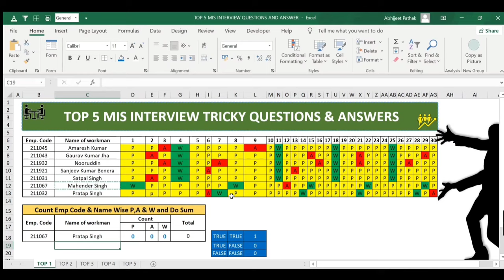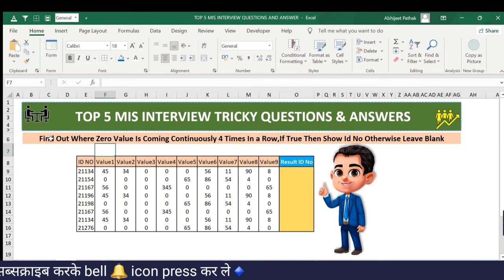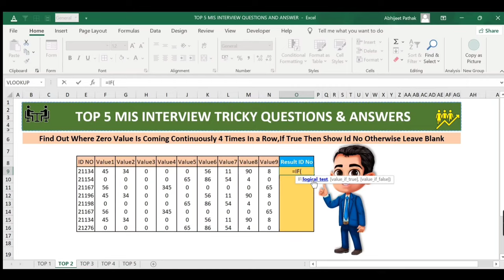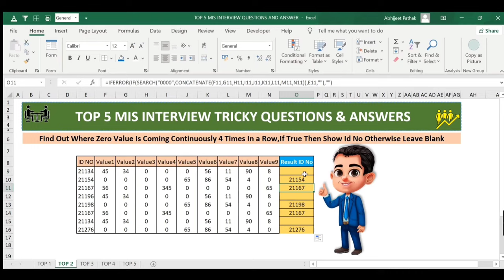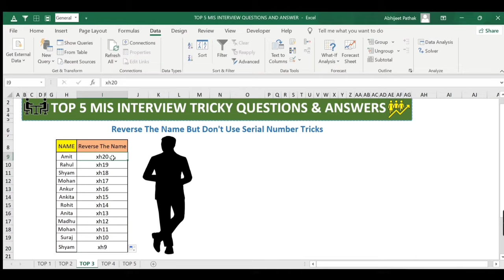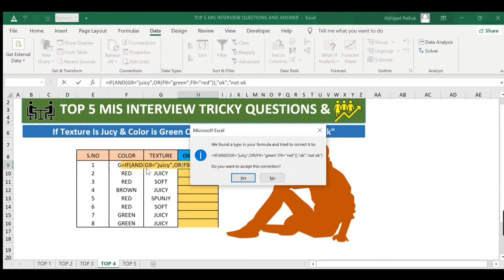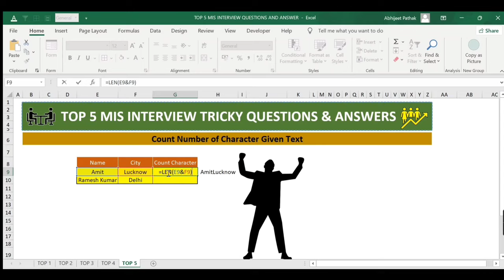Top 5 MIS Executive Interview Questions & Answers in Hindi | MIS Interview Cracker | Excel Tips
About Video
Namaskar Dosto is video mai aapko bataya gaya hai ki mis interview mai poochne jane wale questions and answers utne hard nahi hote but aapko apne dimag ka use karna hai aur aap kisi bhi mis executive interview ko easily crack kar sakte hai agar aap mis post ke liye freshers hai to bhi ye top 5 mis interview questions and answers ki video aapki help karegi interview ko crack karne mai aur sathi hi sath ye excel ki tips aapko jaroor pasend aayegi